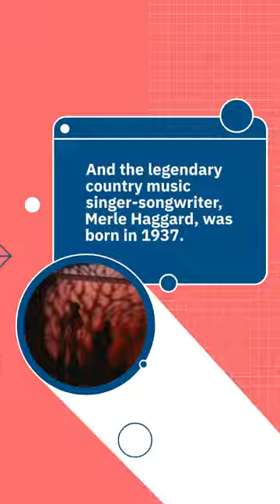April 6th Celebrated History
1896

Greece hosts the first modern Olympics.

1909

Explorer Robert E. Peary and his team reach the North Pole for the first time.

1938

Dr. Roy Plunket accidentally discovers polytetrafluoroethylene while working with his assistant in a lab at E. I. du Pont de Nemours and Company. The discovery leads to the invention of Teflon.

1947

The Grand Ballroom of Waldorf-Astoria Hotel in New York City hosted the first Tony Awards presentation. Named for the actress and director who co-founded the American Theatre Wing and formally known as the Antoinette Perry Awards for Excellence in Theatre, the presentations included 11 awards and several big names.

April 6th Celebrated Birthdays

Rose Schneiderman - 1882

During her lifetime, Rose Schneiderman became a voice for women in the garment district of New York City. She held many leadership roles and was influential in the labor movement as the first woman to hold national office. Schneiderman was also a co-founder of the American Civil Liberties Union and served under President Franklin D. Roosevelt's the National Recover Administration's Labor Advisory Board.

James Watson - 1928

In 1962, the molecular biologist along with Maurice Wilkins and Francis Crick won the Nobel Prize in Physiology or Medicine "for their discoveries of the molecular structure of DNA." Watson co-authored a paper in 1953 that proposed the double helix we're familiar with today.

Merle Haggard - 1937

The legendary country music singer-songwriter is known for some of country music's classics such as "Mama Tried," "Today I Started Loving You Again," and "Workin' Man Blues."